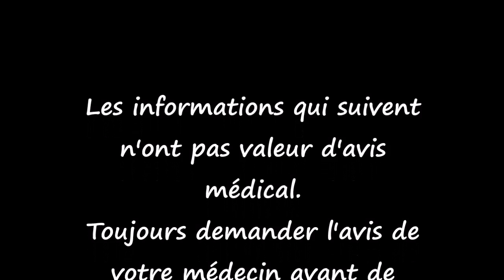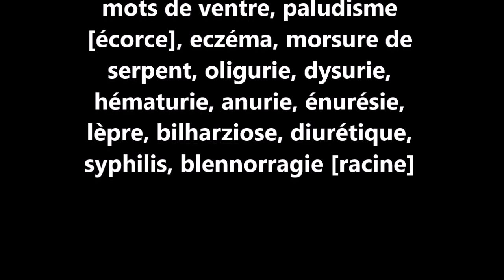ASMA Ziziphus mucronata AS 28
Reconnaître et conserver Ziziphus mucronata